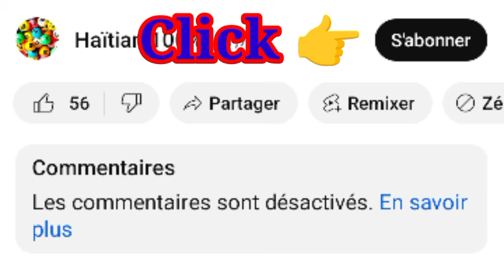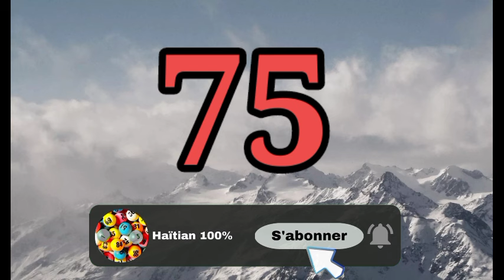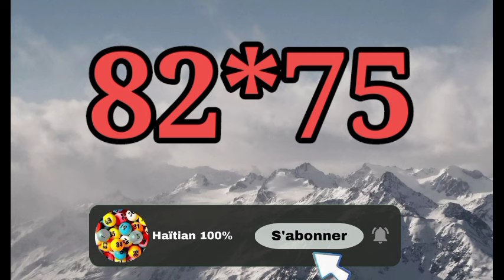Boul cho pou kraze bank Aswè Mecredi 21 Aout 2024 la boulsaint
⚠️Avertissement❕

Boul cho pou maten an
Lenord lotto boul cho pou jodia
Boul saint mois juin
Boul bolet
Rezilta tiraj florida jodia
Boul florida midi
St jean boul rezulta new york
New york lottery
Jwe pouw genyen
Boul dife new jersey

Boul bolet
Boul florida midi
New york lottery
Jwe pouw genyen